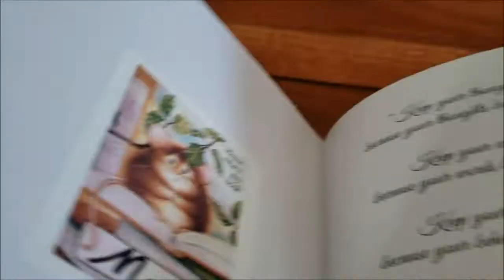VLOGmas 1-3 ~ random thoughts, planners, ideas for upcoming episodes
Darn, was working so hard I forgot about VLOGmas, but I will make it up to you guys by posting something daily until New Years... at least I’ll try. I hope you enjoy this installment.

My current favorite:
Stitch Fix – Use my link and get a $25 credit to give it a try free

Is your best (furry) friend on medication? Get $10 off your first order at PetCareRx by clicking

Marketing: I’m PR friendly and would be delighted to try your products. Sending me a product does not guarantee that it will appear on my channel.